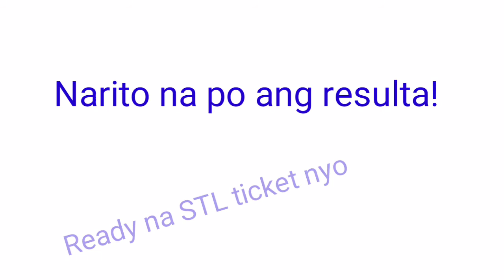STL - OLONGAPO,BATAAN August 23, 2021 3RD DRAW RESULT